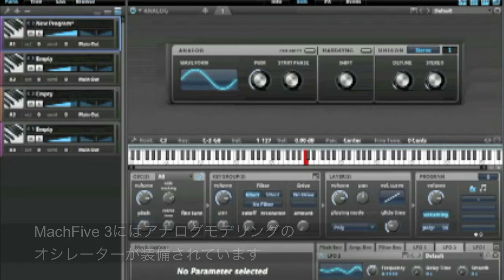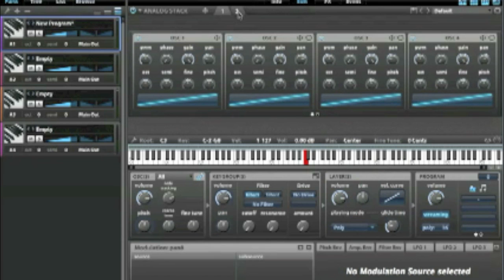MachFive3日本語チュートリアル スタックオシレーター編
遂に発売された、MOTUのユニバーサルサンプラー MachFive 3の日本語紹介ビデオ。今回はオシレータのアナログスタック編です。1レイヤーで8つのアナログ波形を持つアナログスタックは、分厚いリード音などを作るのに最適です！もちろんパラメータにLFOをアサインして揺らしたり、更にレイヤーを重ねる事で16オシレータのシンセとして使う事もできます。

‹MachFive3 他のビデオはこちら›
MachFive3日本語チュートリアル シンセ音源編